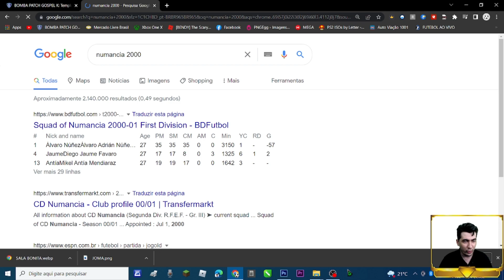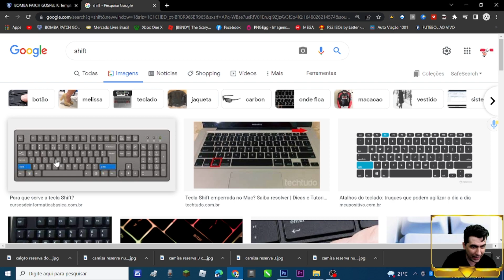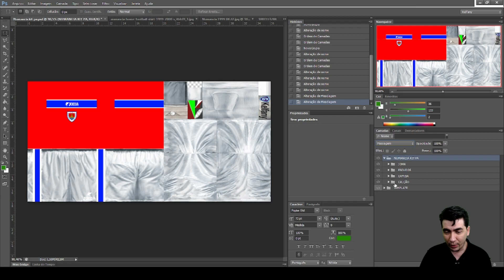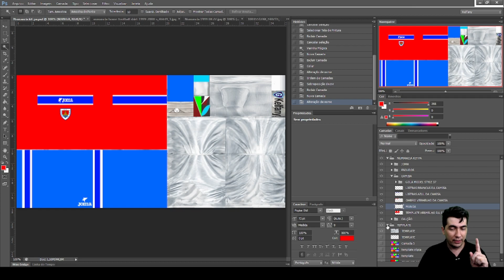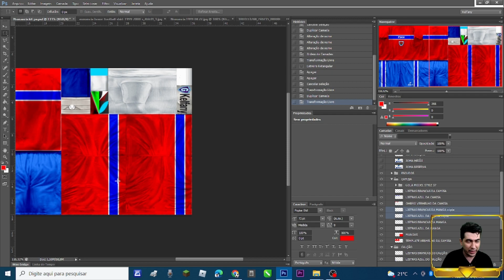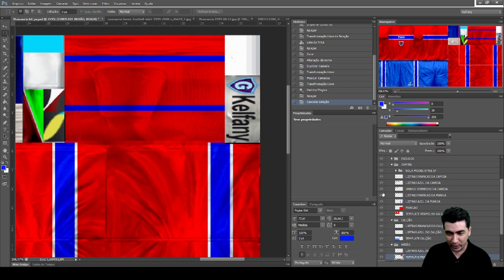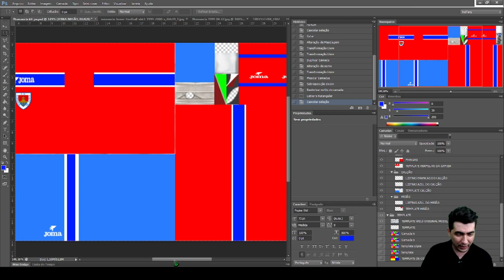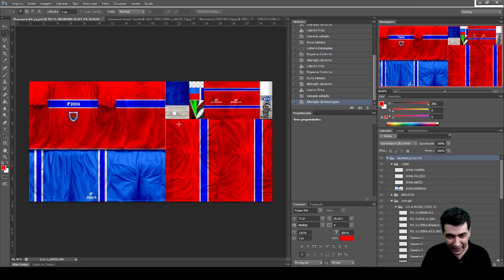Aprenda a Criar kits de WE10 do Zero - Model Style 37 - Numancia - Parte 2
LINK PARA KIT LAYER PSD MODEL STYLE 37 BOMBA PATCH e WENNING ELEVEN10